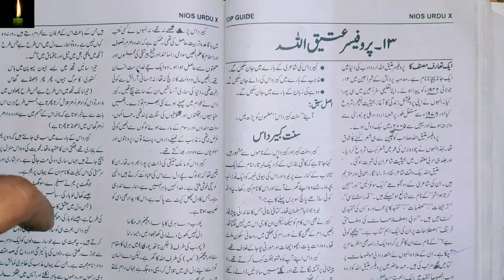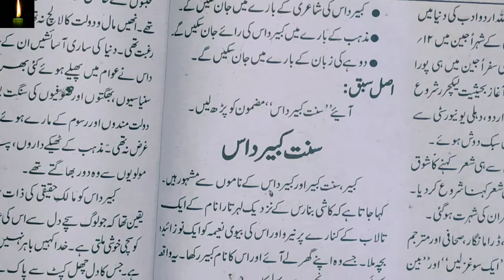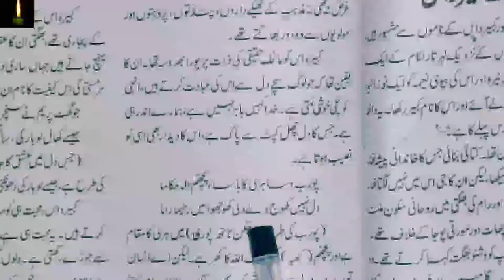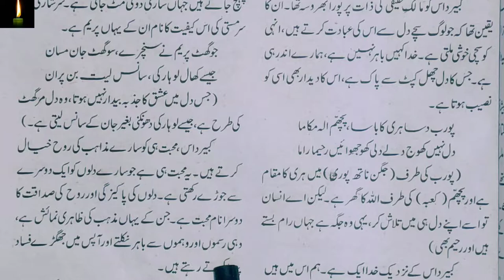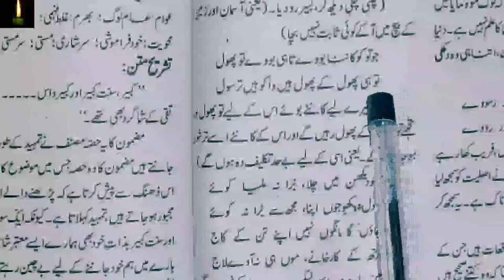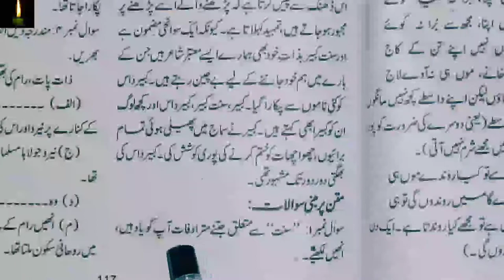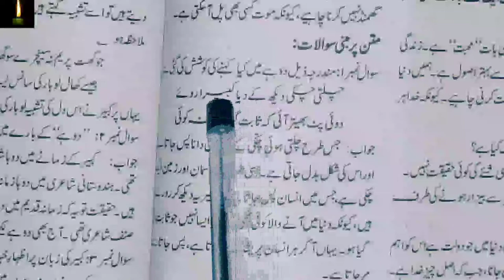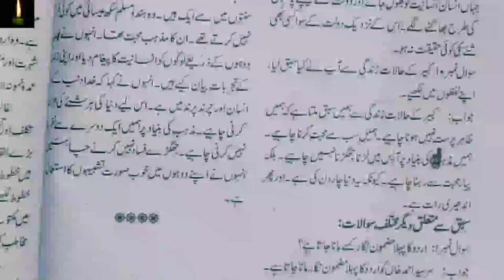NIOS 10TH URDU LESSON 13 SANT KABIR DAAS NIOS URDU CH-13 WITH QUESTIONS AND ANSWER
PDF